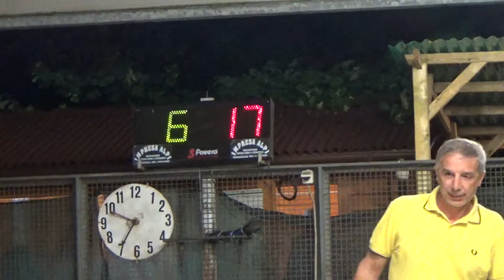18R 06V 00014